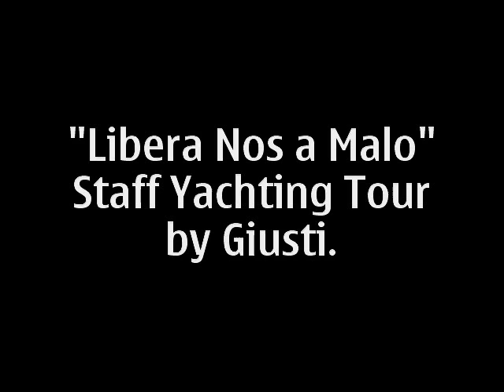''libera nos a malo'' DEJAVU' ...STAFF YACHTING TOUR by Andrea Giusti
attenzone non e' una cover band ma Andrea Lupoli in concerto.